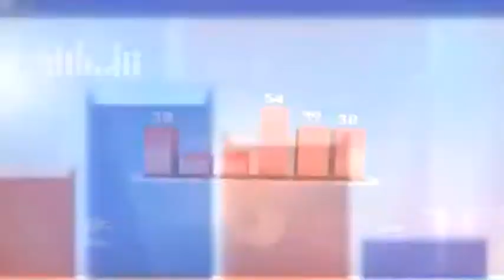Secim 2015 Bahattin Korkmaz